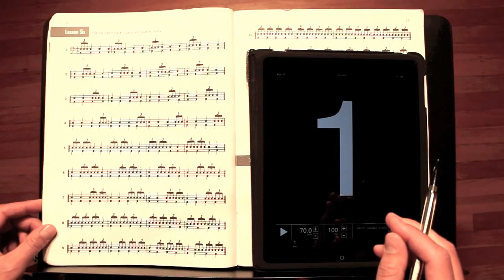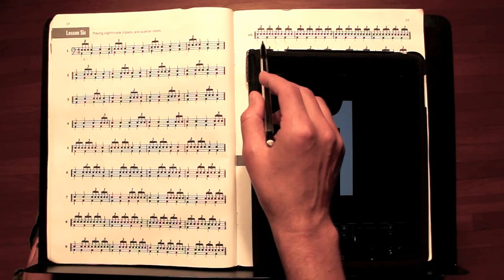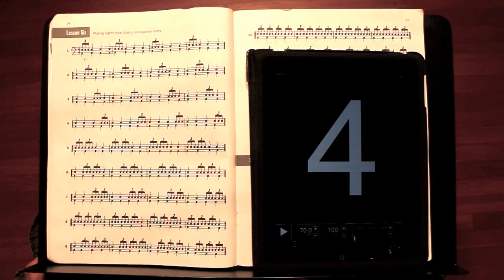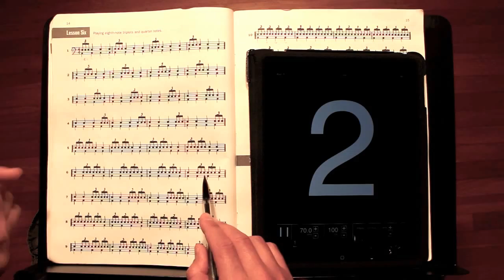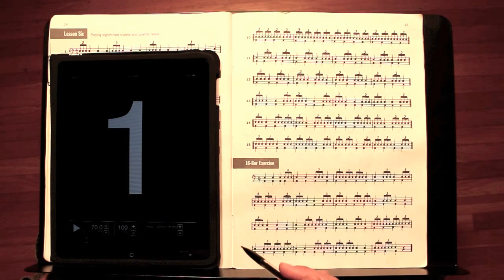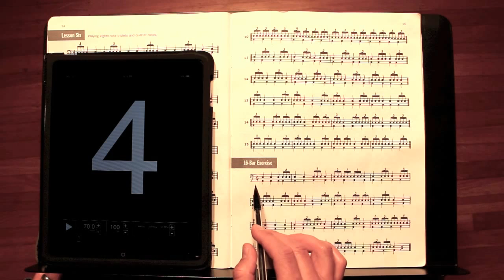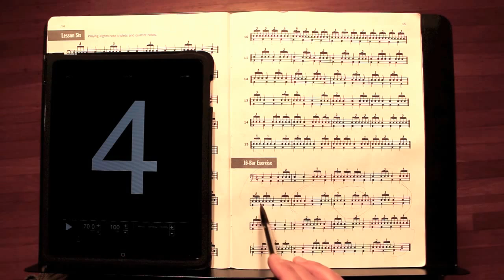Syncopation Lesson Six, p14-15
Video 4: Syncopation Lesson Five, p14-15

The book used in this video is "Progressive Steps To Syncopation For The Modern Drummer" by Ted Reed.

In case your local music store doesn't have it in stock, here is a link to the book on Amazon: